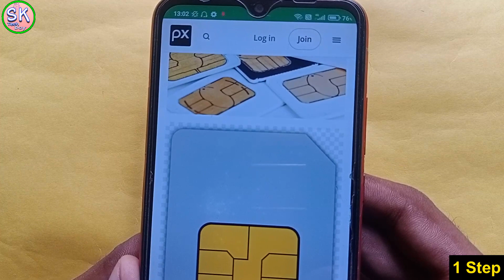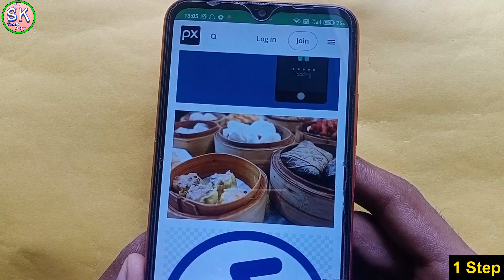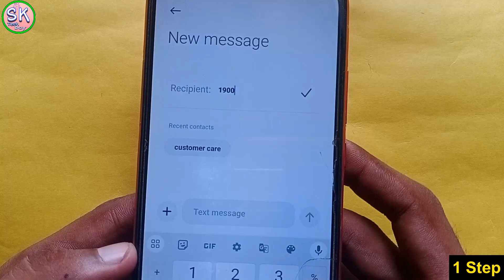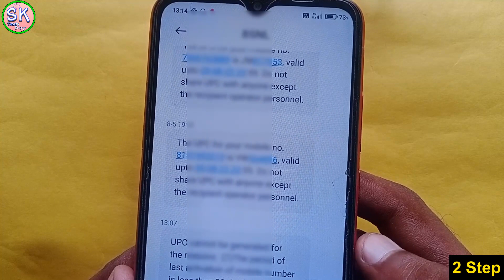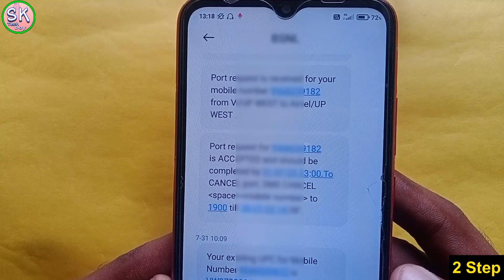sim port kaise kare | airtel to jio vi | mobile number port kaise kare